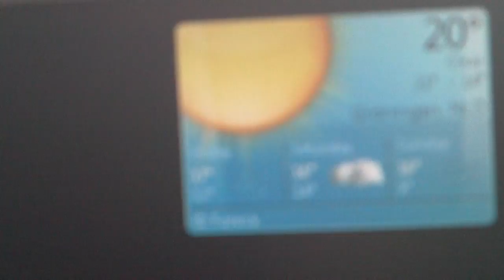meanwhile, in july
i'll never trust this weather app again